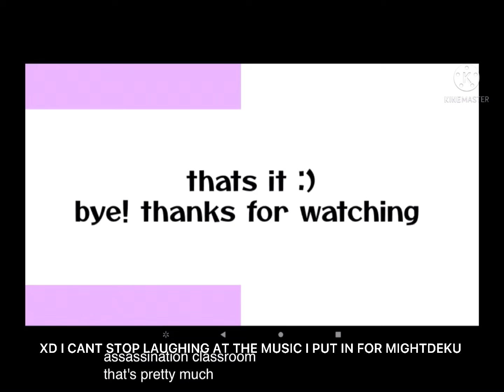Challenge from non-Lemon that’s my nickname for it